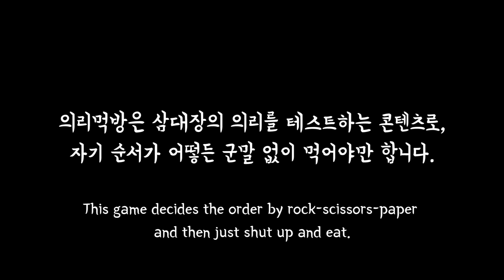셋이서 의리로 먹는 핵불팽이버섯(NUCLEAR FIRE SPICY MUSHROOMS MUKBANG)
꽤 맵네요^0^